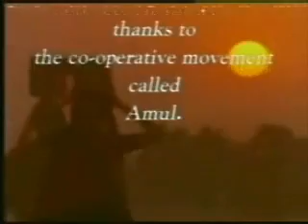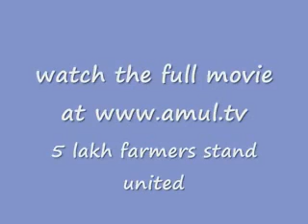Amul -The Manthan-1976-White Revolution of India (Operation Flood)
Manthan (Hindi: मन्थन, Urdu: منتھن) (The Churning), was a 1976 Hindi film made by Shyam Benegal, based on a story written jointly by, Verghese Kurien (the Father of White Revolution in India, and director, Shyam Benegal, it is set amidst the backdrop of the White Revolution of India (Operation Flood) which started in 1970, ushering an era of plenty, from a measly amount of milk production and distribution. Aside from the great measurable success that this project was, it also demonstrated the power of "collective might".

The film went on to win, the 1977 National Film Award for Best Feature Film in Hindi and National Film Award for Best Screenplay for Vijay Tendulkar, and was also Indian submission for the Academy Award for Best Foreign Language Film for 1976.

The title song (whose lyrics go Mero gaam kathaparey) was sung by Preeti Sagar. She won the filmfare award for best female singer for that year. The song was later used as the soundtrack for the television commercial for Amul[1].
Kheda district in Gujarat and Tribhovandas Patel, who took up the cause of farmer, lead to the formation of Kaira District Co-operative Milk Producers' Union. Soon the pattern was repeated in each district of Gujarat, which in turn led to the formation of Amul, a daily cooperative in Anand, Gujarat in 1946, which is today, jointly owned by some 2.6 million milk producers in Gujarat, India[2].

Eventually this led to the initiation of White Revolution of India in 1970, by creating a Nationwide Milk Grid, and setting up of Gujarat Co-operative Milk Marketing Federation Ltd.(GCMMF) in 1973, whose 5, 00,000 members, jointly financed the film, by donating Rs. 2 each.
In the film, Dr. Rao, comes to a village, to set up a dairy cooperative, which upsets not just the middlemen, who were hitherto exploiting the villagers, but also the age-old feudal structure of the village, soon an uprising is sparked among the local untouchables, which leads to an economic revolution as well.